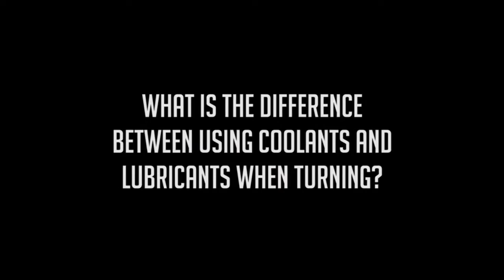What are the differences in using coolants and lubricants when turning